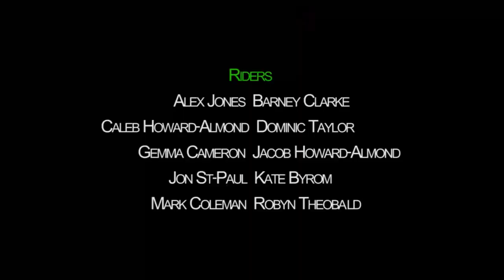Morzine Snowboard Trip (Short Edit) -2013